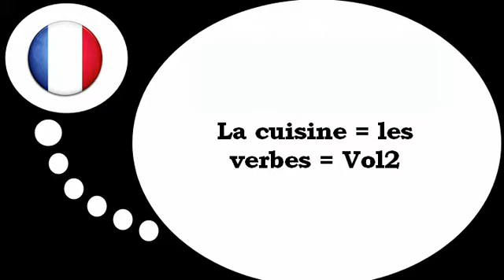Curso de francés = La cocina y la cocina # Los verbos # 2